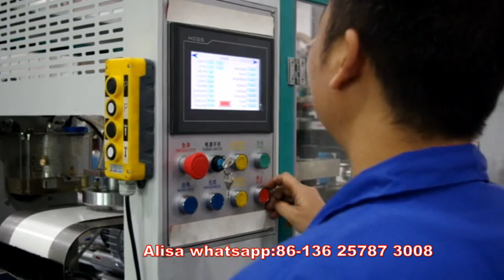paper Coffee Cup Lid Cover making machine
the entire process, including paper feeding, bowl-fan wall sealing, oil and silicon lubrication, bottom punching, heating, rolling, rimming, rounding, and discharge, is completed by this machine. Auto feeding, creasing, molding, heating, folding, and knurling are also covered.
2.Round, straight-walled paper lids are made using DCPL145. precise fit for the corresponding application. the two types of stackables To provide your customers with a comprehensive paper-based solution is the ideal complement to cup or container packaging.
3. The newest generation of lidding machines, the DCLP03/04, is known for its high output, exceptional fitting accuracy, and stability of closure. It produces very dimensionally stable lids with closure beading that are perfectly adapted to the cup or container packaging using tried-and-true paper cup technology.